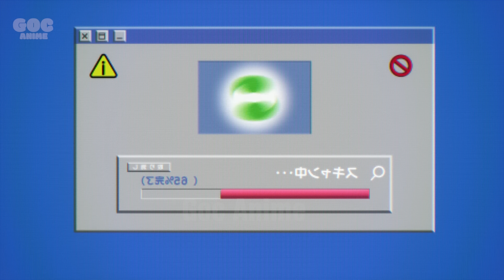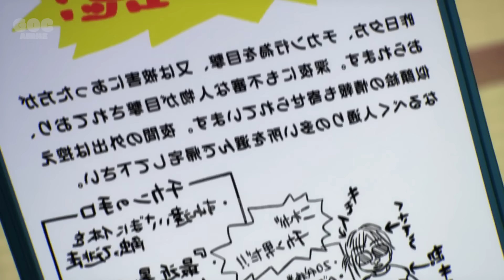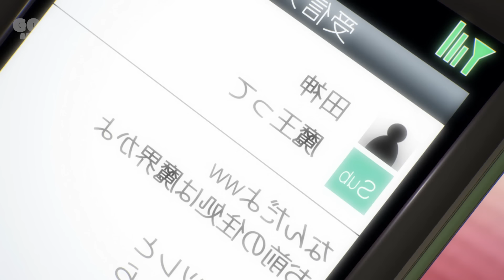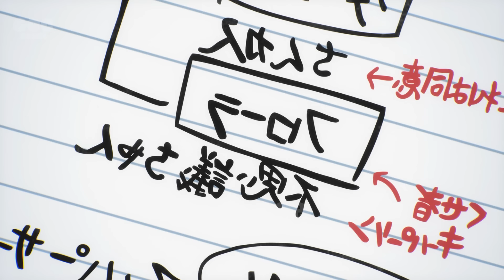Tứ Hề | Ký Túc Xá Biến Thái | Review Anime | All In One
Anime : Ký Túc Xá Biến Thái
*** Tứ Hề không sở hữu tất cả các tư liệu trong video mà tuân thủ luật bản quyền và sử dụng hợp lý luật Fair-Use